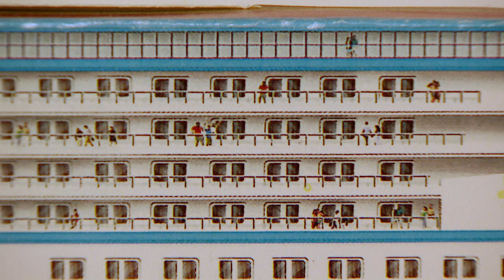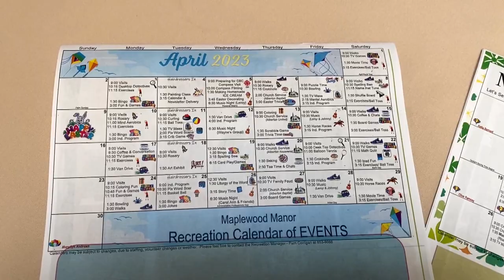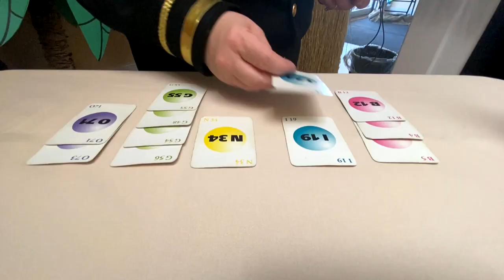P.E.I. seniors get an at-home cruise ship vacation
Residents at Maplewood Manor in Alberton, P.E.I., went on a cruise and didn't even need to leave home, after the long-term care facility staff transformed their space into a luxury cruise ship — complete with boarding passes, costumes, views of palm trees and all the tropical drinks you can ask for.